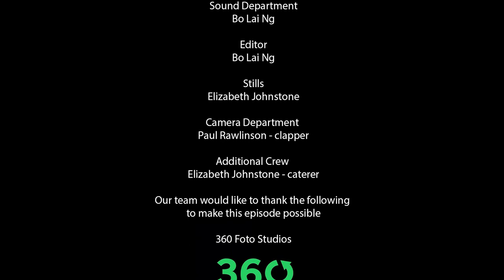Paddy O'Hare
Our hosts chat with Patrick (Paddy) O'Hare. Patrick is known for Last of the Summer Wine, the upcoming horror film Pandora, and is producing his own documentary on Harrison Ford called Finding Ford.